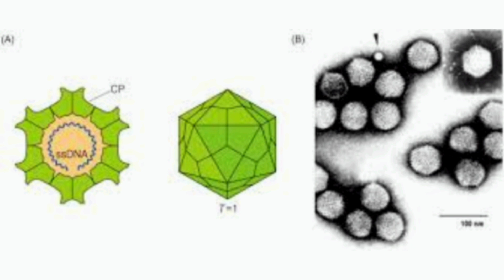parvovirus parvo virus symptoms in tamil | parvo virus on dog | what is the symptoms for parvovirus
Hello guys, in this video i have explained the symptoms of parvo virus with a proof. My 2 German shepherds was attacked by parvo. Unfortunately one passed away and I saved the another puppy.

Symptoms of parvo virus,

Symptom 1

Symptom 2

Symptom 3

Symptom 4

Symptom 5

Symptom 6